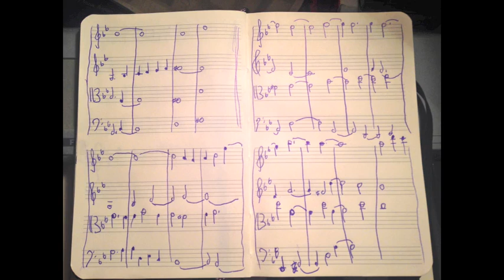Hiraeth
Hiraeth - A homesickness for a home to which you cannot return, a home which maybe never was; the nostalgia, the yearning, the grief for the lost places of your past.

I was looking through an old music note book and found a 16 bar opening that I had written at Logan in airport Boston MA whilst waiting for my flight home. I didn't want to leave the city. I recently decided to turn this into a short piece for solo piano and chamber orchestra.